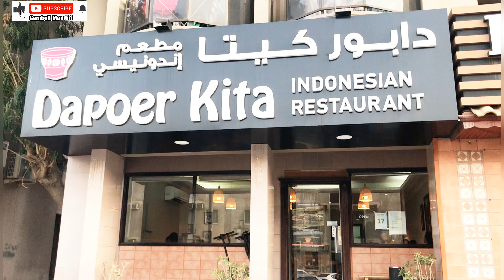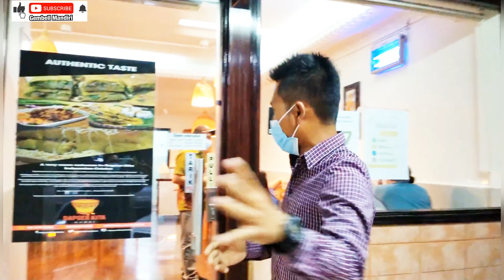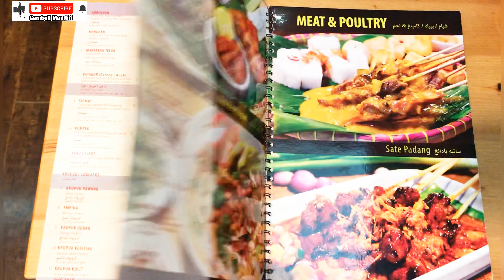Di Balik Bingkai Foto Terbesar Ada Restaurant Indonesia Dapur Kita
Dari Dapoer Kita Restaurant Terletak Dekat Bingkai Foto Terbesar DiDunia, Dubai Frame Dubai.
Kami adalah salah satu dari makanan Indonesia yang mempertahankan rempah-rempah asli yang diimpor dari Indonesia. Makanan unik khas Indonesia untuk Padang. Makanan lain seperti, makanan asia, makanan cina, makanan pesanan khusus khas Cina Indonesia. Makanan kami biasanya dekat dengan India Selatan, Srilankan dan sangat mirip dengan makanan Malaysia dan Singapura. '